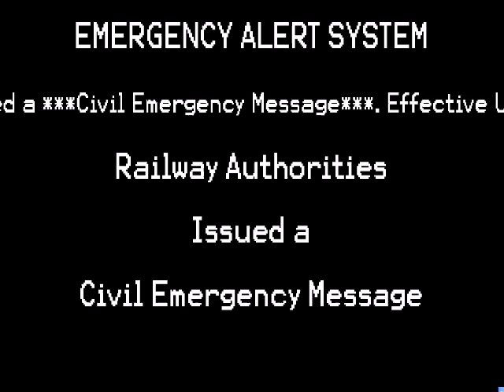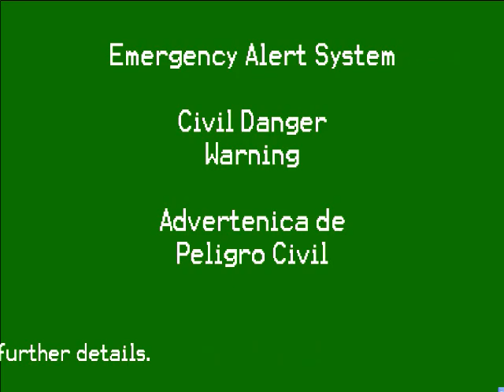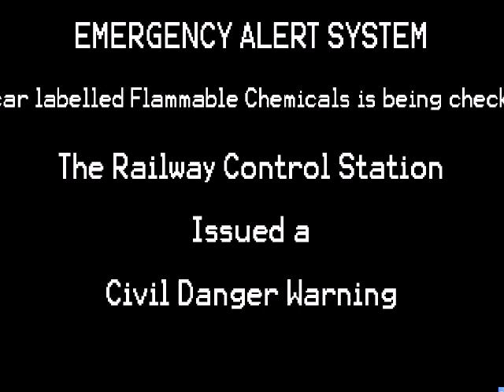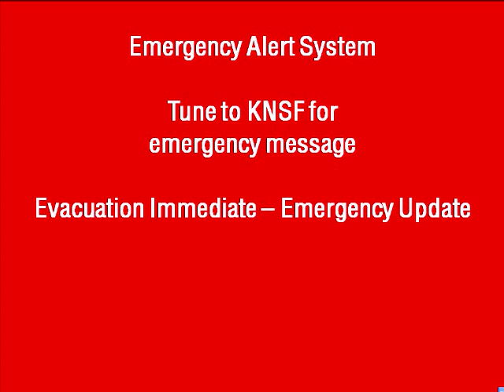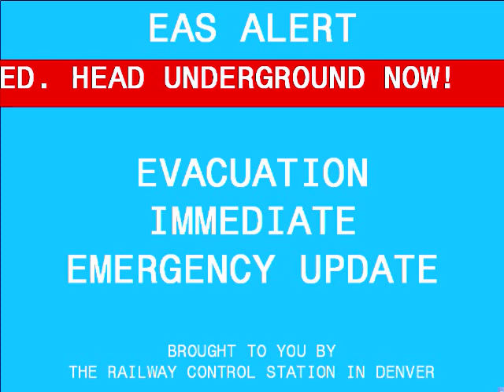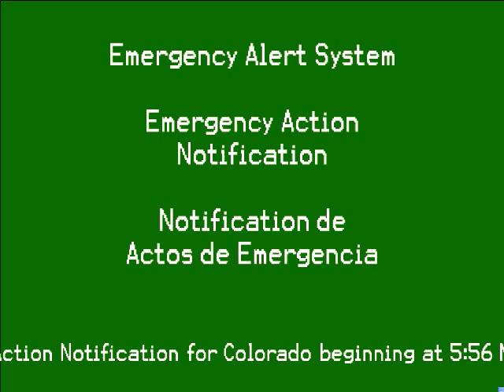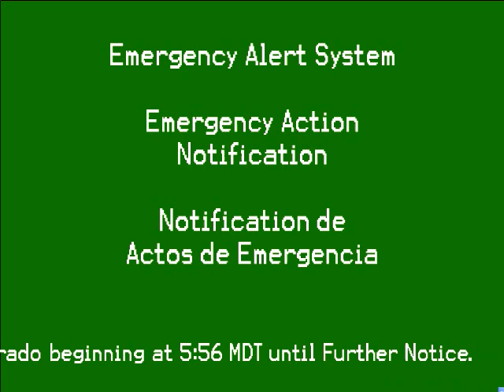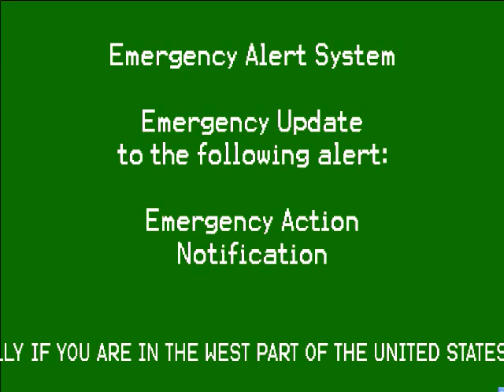Emergency Alert System - Atomic Train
This is based off the movie Atomic Train. I was able to find better versions of the movie online so I got this a little better.